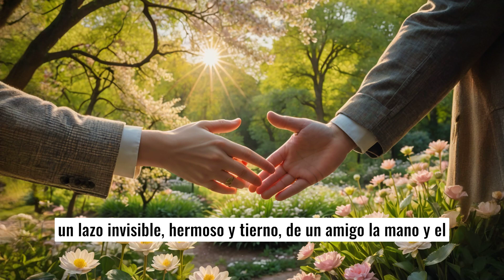Amistad Verdadera (poema)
Autora: Azucena Ordoñez-Rodas